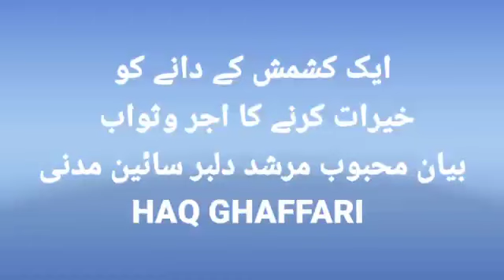اردو بیان حضرت پیر دلبر سائین مدنی ایک کشمش کے دانے کوخیرات کرنے کا اجر وثواب